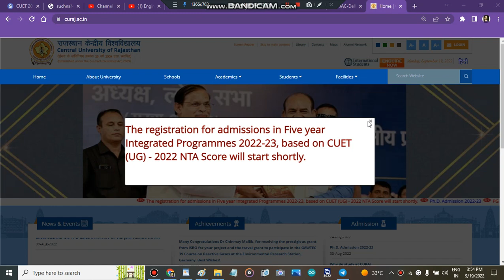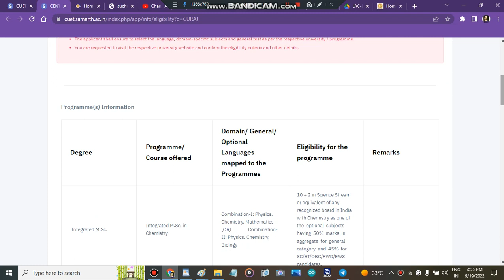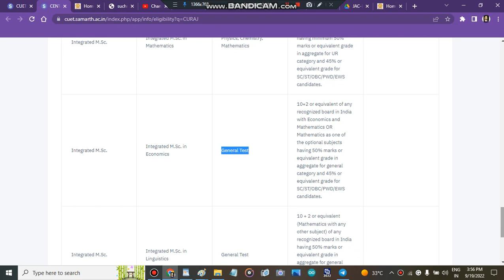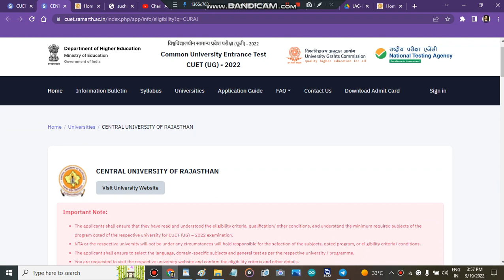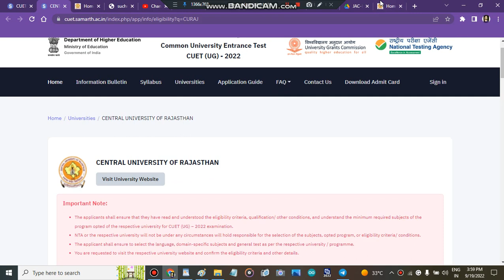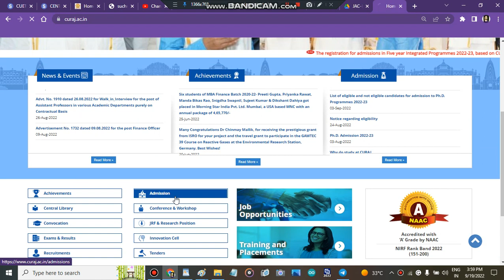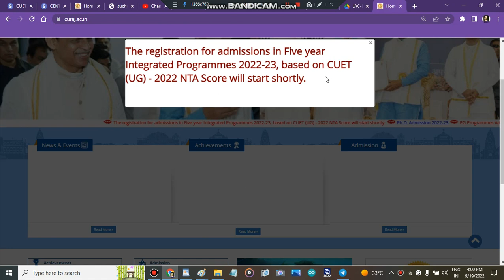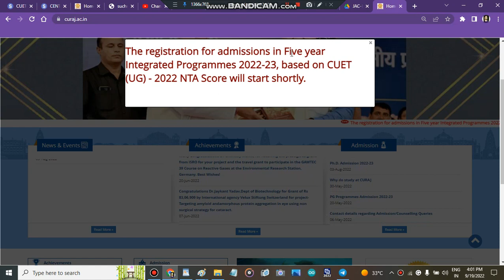Central University Of Rajasthan Complete Counselling Process 2022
" central university of Rajasthan counselling portal start"
" cu Rajasthan counselling portal strat 2022"
" cu Rajasthan counselling portal start"
" central university of Rajasthan counselling portal "

" central university of Rajasthan subject wise cutoff"
" central university of Rajasthan how to fill admission form"
" how to get admission in central university of Rajasthan after cuet marks"
" all about central university of rajasthan"

" how to fill central university of Rajasthan application form"
" central university of Rajasthan application form"
" cu rajasthan counselling process 2022"
" cu rajasthan admisison process 2022"
" central university of rajasthan"
" cu rajasthan counselling registration 2022"
" cu rajasthan admisisons 2022"
" cu rajasthan"

@cuetadda247 @basicsiksha @educaptainofficial @StudyCapital@BHUPATHSHALA @tbit @Engineeringwala @GokulChhabra @tyrasonspublicationsthinkd8212 " Best Courses And Top Colleges"